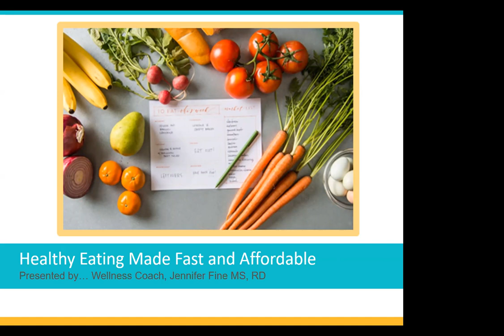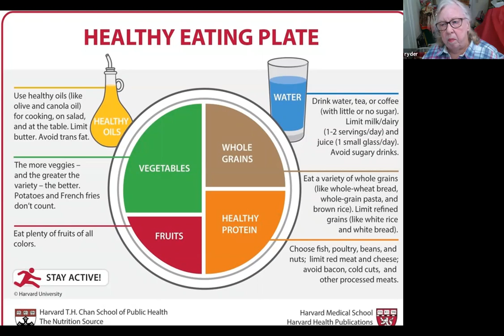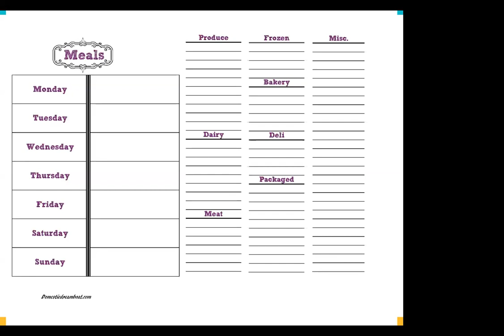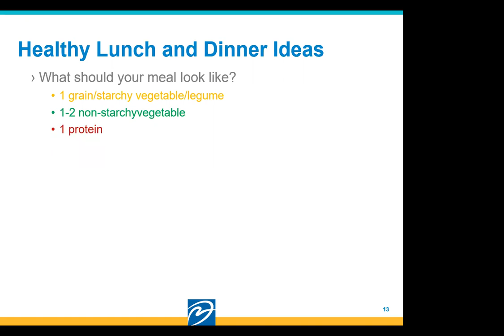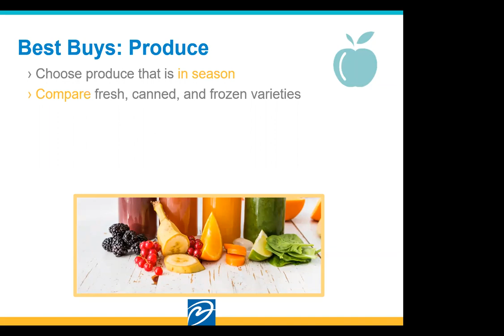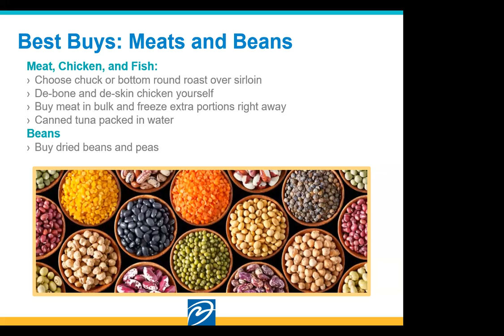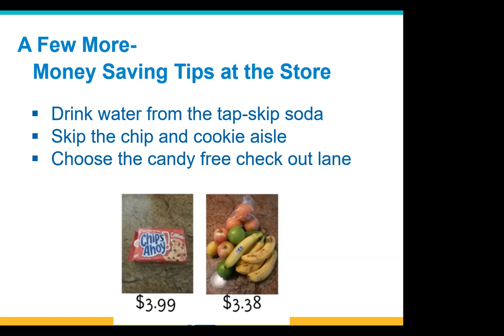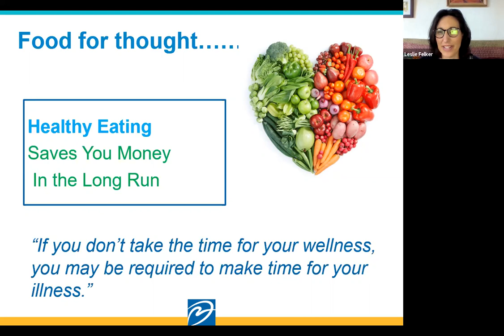Agape Committee: Healthy Eating on a Budget - May 16, 2021